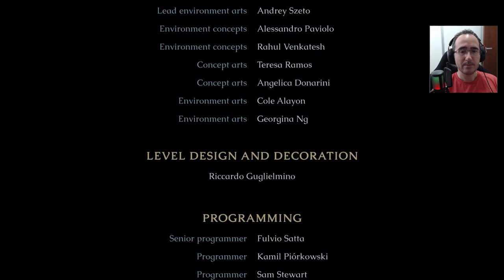The Last Faith - Final Verdadeiro, como obter?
Nesse video mostramos como conseguir o final verdadeiro em the last faith, para isso precisamos resgatar uma donzela, falar com um monstro mascarado, falar com um fantasma, derrotar uma hidra e um dragao de gelo, e finalmente jogar normalmente até o final

Programas Utilizados
GeForce Experience
DaVinci Resolve
Pazera
OBS Studio